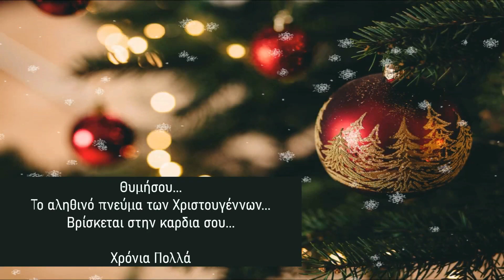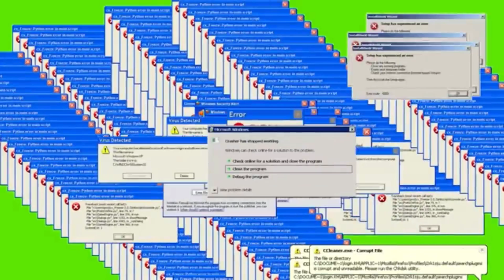Γιάννης Χατζόπουλος - ΧΡΙΣΤΟΥΓΕΝΝΙΑΤΙΚΕΣ ΜΙΜΗΣΕΙΣ ΤΡΑΓΟΥΔΙΣΤΩΝ & CELEBRITIES | CHRISTMAS MOOD 2024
Βάλτε το τέρμα σήμερα! Το προτάσσει η ημέρα ! Είναι για την καλή τύχη ! 🤍🫂
Καλή χρονιά σας εύχομαι έναν έναν ξεχωριστά, υγεία μόνο,να προσέχετε τους εαυτούς σας & ποιους αγαπάτε & φυσικά με τι τρόπο ! Μακριά από τοξικά στοιχεία & απ' ότι σας καταστρέφει!
Να είστε γέροι και να ξεκινήσουμε μια νέα χρονιά αφήνοντας πίσω τα παλιά! 🎤🌹💙
...Και επειδή ειναι όμορφες ημέρες δεν γίνεται να μην φέρω το Χριστουγεννιάτικο πνεύμα ΞΑΝΑ στα ακούσματά σας..πάντα με τον τρόπο μου !!!
Καλές γιορτές, χαρούμενες ημέρες για όλους σας! ❤️